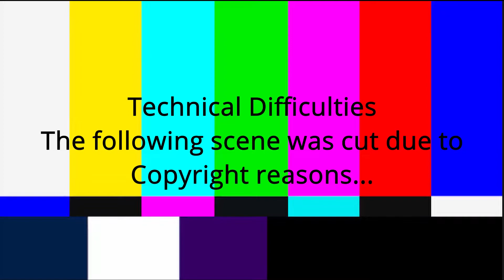Playing in the Dark - Gmod Hide and Seek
"Unsub from TheBooKing as every human being should on this planet" - TheBooKing

Also not particularly sure why, but this episode and the next episode of hide and seek had no sound + limited UI elements.

Night Play - Chibi Robo!
That's All of It - Mario Party 2
Flopside - Super Paper Mario
Bath Time - Nintendogs